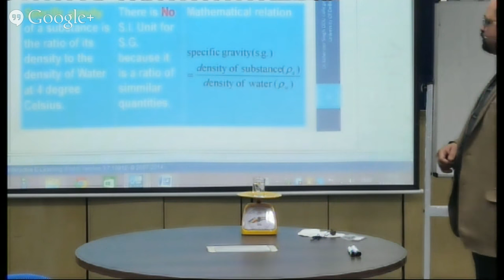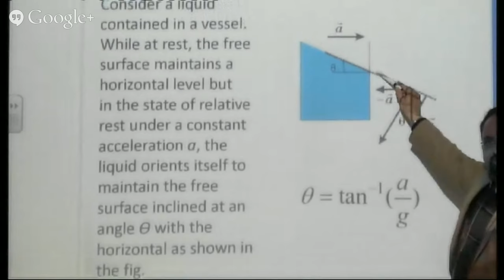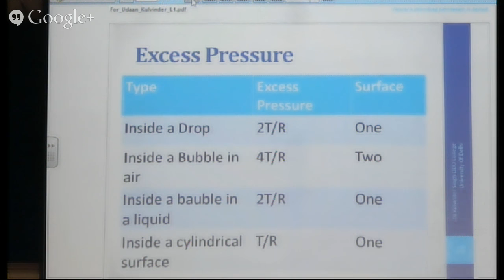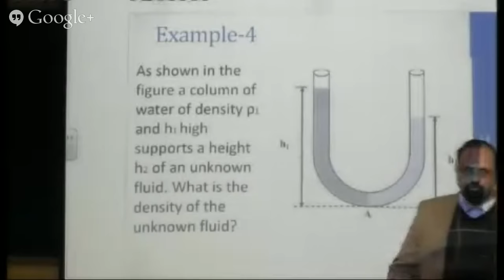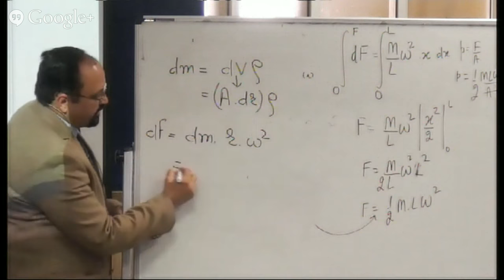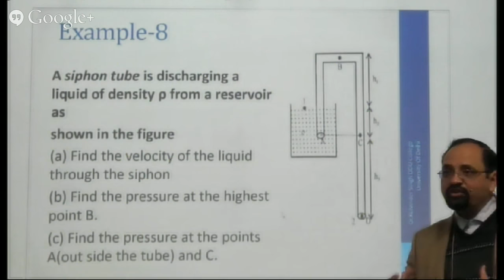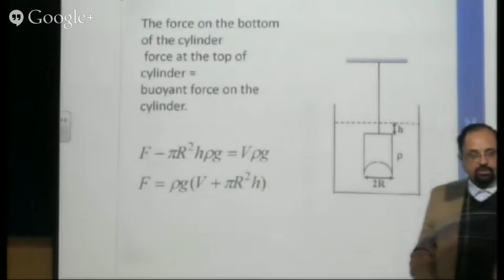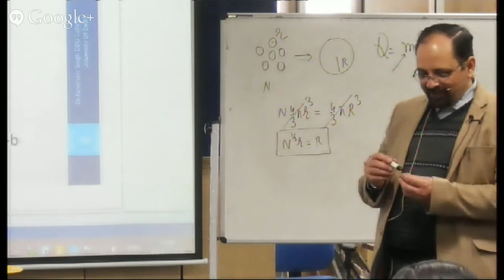CBSE UDAAN CLASS XII